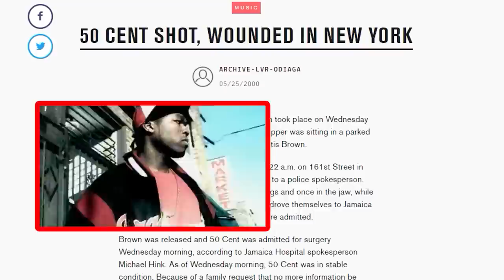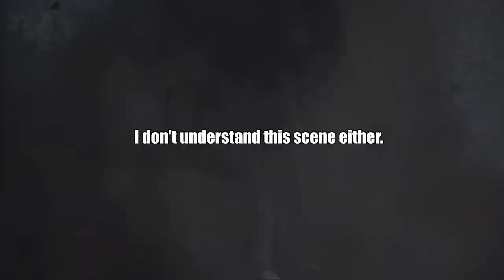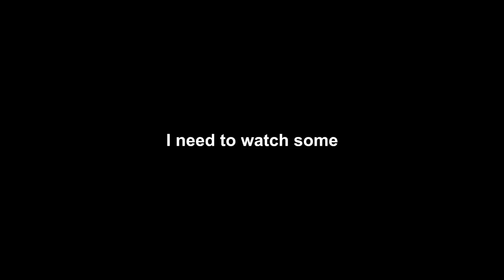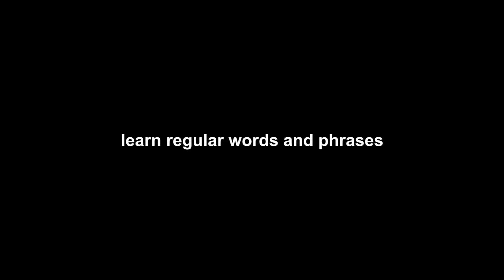50 SHADES OF PROFANITY | 50 Cent: Blood on the Sand